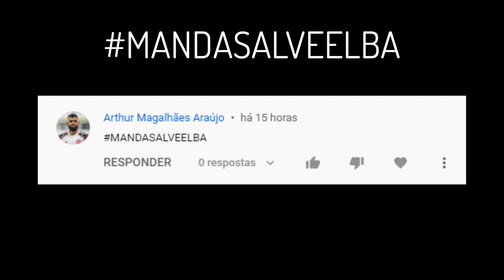PES 2022 | VAZOU NOVIDADES BOMBÁSTICAS! MODOS DE JOGO OFF, PC OLD GEN, LIGA CONFIRMADA!